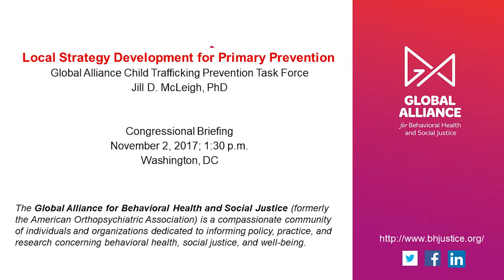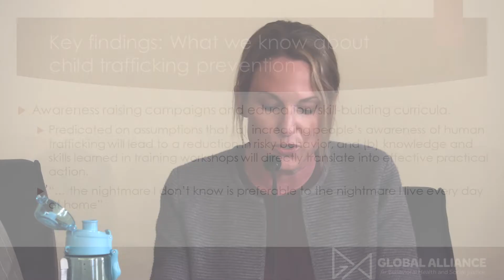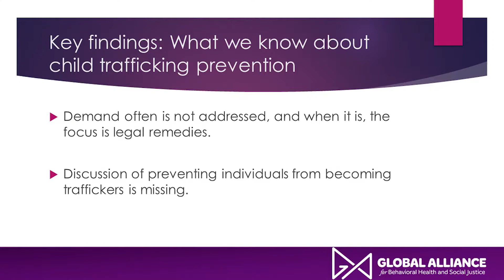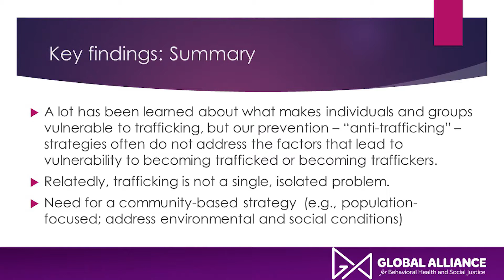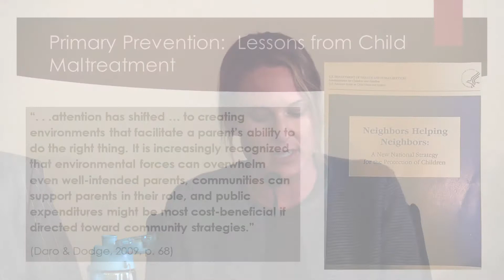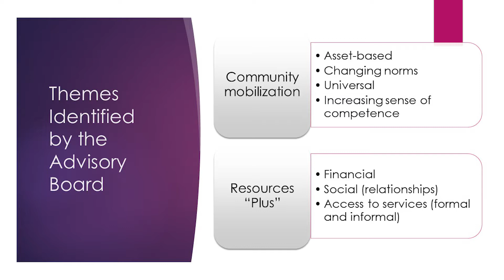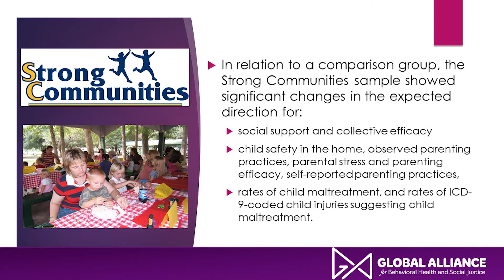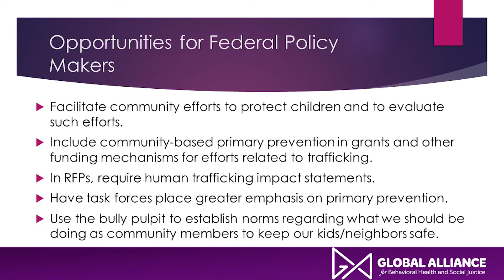Human Trafficking: Local Strategy Development for Primary Prevention